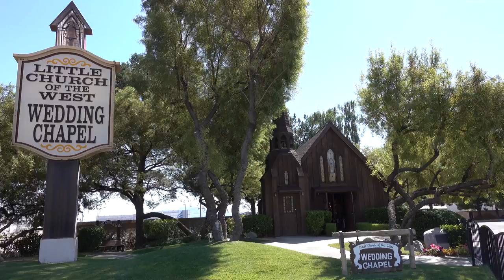Las Vegas 4К, Good video, Лас-Вегас 4К, Хорошие видео.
приколы видео,  cмешные моменты, смешные видео, подборка приколов, смешные приколы,
приколы с животными, приколы с котами,  приколы про котов, кот, кошки, коты, смешные животные,  смешные коты, смешные кошки, животные, cat, animals,  dogs, фейлы,

легенда,   футбол,  россия, сборка,  legend, football,
бокс, нокаут, нокауты, бой, Бой, лучшие нокауты, бои без правил,  ЮФС, юфс, boxing, knockout, knockouts, best knockouts, mma fights, MMA, mma,  UFC, ufc, ufc 222,